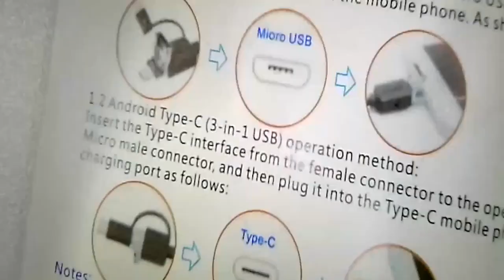3 in 1 HD Endoscope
3 In 1 Ports USB/Micro USB/Type-C Borescope Inspection Camera, HD Camera Auto Repair Tool For Android